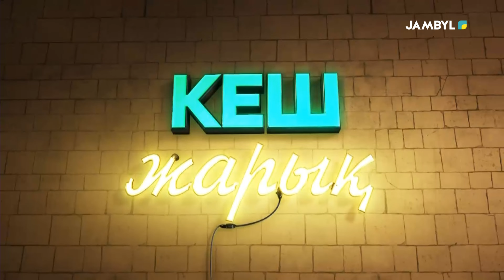«Кеш жарық» | Жұмахан Чекаев (27.06.2024)